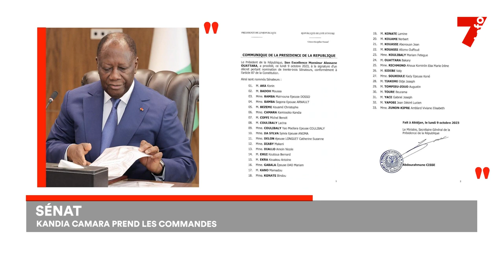Sénat : Kandia Camara, première femme présidente